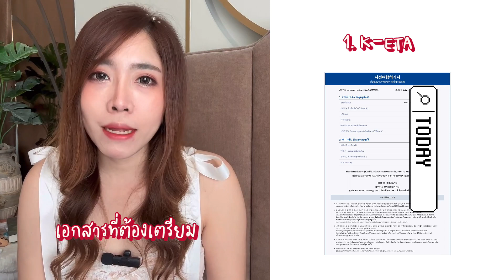ขั้นตอนเตรียมตัวไปเกาหลีฉบับอัพเดท เมษา 2023 🇰🇷✈️ บอกทุกอย่างละเอียดมาก ไม่มีงง | TickTock's Diary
สวัสดีค่าทุกคน คลิปนี้บอกทุกขั้นตอนของการเตรียมตัวไปเกาหลีเลยนะคะ
ไม่ว่าจะเป็นการเตรียมเอกสาร การลงทะเบียนทุกอย่างในระบบ
รีวิวการสายการบิน รีวิว ตม. รีวิวสภาพอากาศ รวบรวมมาให้ทั้งหมด
ดูจบไปเกาหลีได้เลยค่ะ แบบไม่งง 555555

หรือถ้าใครงงหรือสงสัยตรงไหนคอมเม้นท์ถามได้นะคะ
จะตอบให้จากผู้มีประสบการณ์ไปเที่ยวเกาหลีมาแล้ว 6 ครั้ง 5555